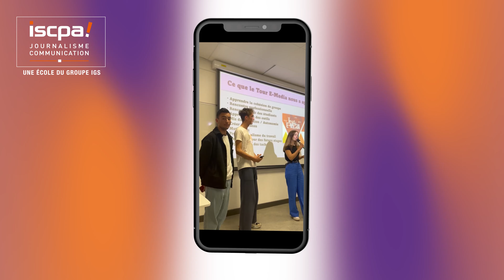ISCPA LYON | Best of Tour E-Média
Découvrez le Best of du Tour E-Media 2023 de l'ISCPA Lyon !

Le Tour E-Media, c'est l'événement immersif qui a lieu chaque début d'année pour les étudiants de 1ère année de Bachelor Communication et Journalisme.
L'objectif ? Découvrir le monde professionnel et apprendre son nouveau métier sur le terrain ! 🦊